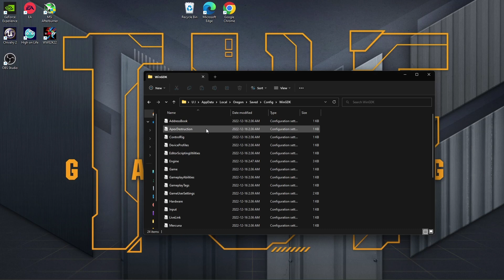High On Life - Tutorial: How to Reduce/fix Blur - Windows Laptop/PC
01:00 Results - High Setting
Resolution: 1920 x 1080
Laptop Specs:
Model: ASUS TUF F15
Processor : i5-11400H
GPU: RTX 3050 GDDR6
RAM : 8GB - 3200MHz - Single Channel
ROM : 512GB SSD
OS : Windows 11

"[SystemSettings]
r.SceneColorFringe.Max=0
r.SceneColorFringeQuality=0

[/script/engine.renderersettings]
r.Tonemapper.Sharpen=2"